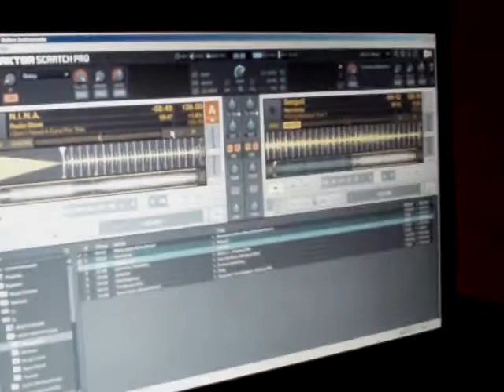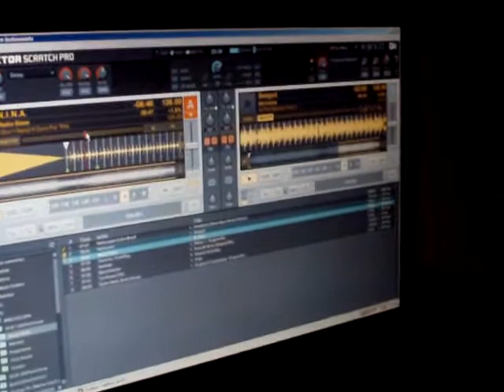Minimal Housepark part 1 16.07.2010